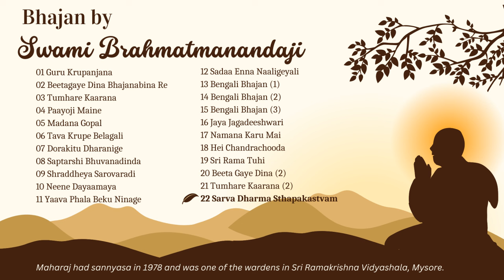Bhajans by Revered Sriranga Maharaj (Swami Brahmatmanandaji) who was a soulful, melodious singer.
Bhajans by Revered Sriranga Maharaj (Swami Brahmatmanandaji) who was a soulful, melodious singer. He had an enchanting, captivating voice.
These Bhajans were recorded some 45 years ago not in a sophisticated studio but in normal room settings. Listeners will find it useful to use headphones for a better experience.

We are grateful to Sri Rahul Kini Ji for preserving and providing us these precious soulful bhajans.

Revered Swami Brahmatmanandaji had sannyasa in 1978 and was one of the wardens in Sri Ramakrishna Vidyashala, Mysore.

00:00 01 Guru Krupanjana
06:24 02 Beetagaye Dina Bhajanabina Re
11:40 03 Tumhare Kaarana
16:14 04 Paayoji Maine
24:06 05 Madana Gopal
29:51 06 Tava Krupe Belagali
34:17 07 Dorakitu Dharanige
39:27 08 Saptarshi Bhuvanadinda
43:43 09 Shraddheya Sarovaradi
49:04 10 Neene Dayaamaya
53:34 11 Yaava Phala Beku Ninage
57:00 12 Sadaa Enna Naaligeyali
01:01:38 13 Bengali Bhajan (1)
01:08:21 14 Bengali Bhajan (2)
01:12:50 15 Bengali Bhajan (3)
01:19:12 16 Jaya Jagadeeshwari
01:26:26 17 Namana Karu Mai
01:31:03 18 Hei Chandrachooda
01:35:32 19 Sri Rama Tuhi
01:43:53 20 Beeta Gaye Dina (2)
01:47:07 21 Tumhare Kaarana (2)
01:51:24 22 Sarva Dharma Sthapakastvam